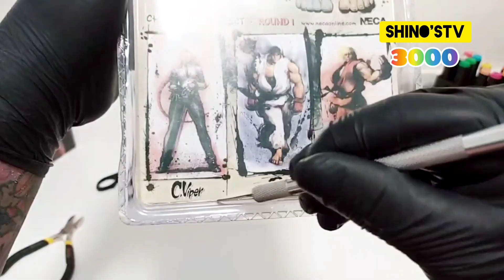REVIEW and UNBOXING street fighter NECA bootleg Aliexpress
otro video Review y unboxing de una mítica figura que dió revuelo ya hace varios años en los mercados piratas y dolor de cabeza para las marcas oficiales...acompáñame a disfrutar de sus detalles al ritmo de @Transistordegermanio !!! lamejor banda de neo-punk venezolana